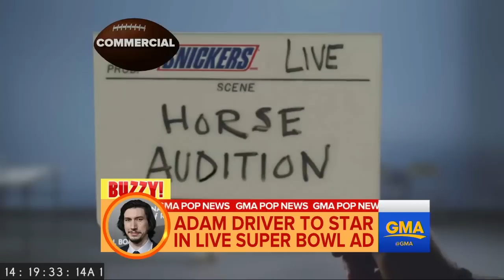Adam Driver Teams With Snickers for Live Super Bowl Commercial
ABC News' Diane Macedo reports the buzziest stories of the day in "GMA" Pop News.